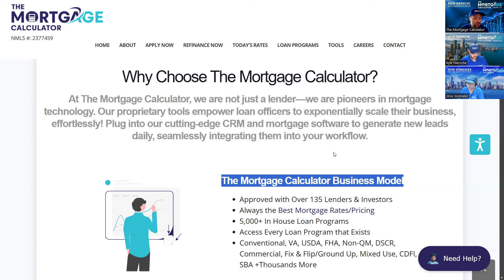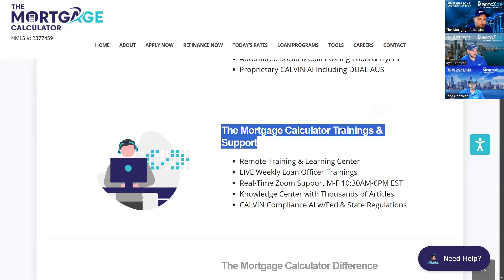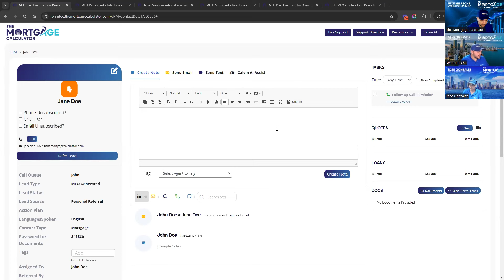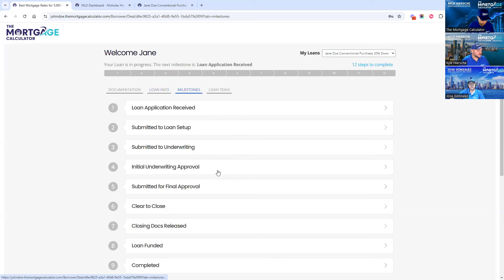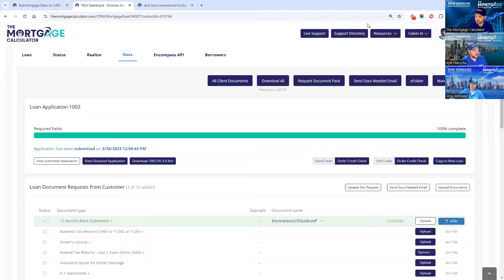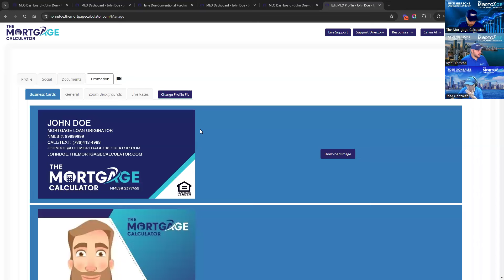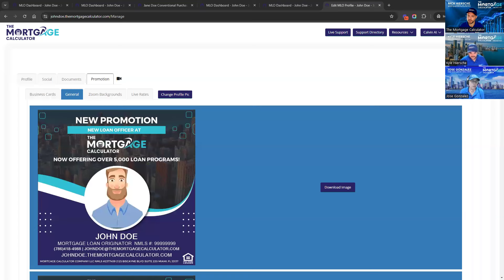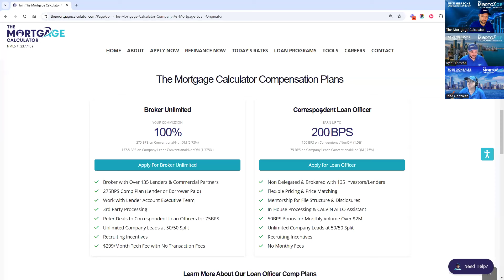🔥Loan Officers to Earn 275BPS Commission with Unlimited Free Leads + CRM/POS/LOS! 🚀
Not yet NMLS licensed? Start your career as a Mortgage Loan Officer here with our 20hr NMLS approved Pre-License Course

Already taken your course and just need the test? Click here for our NMLS Test Prep resources

Take control of your Mortgage Loan Originator (MLO) career with The Mortgage Calculator!

At The Mortgage Calculator, we offer a unique platform for Loan Officers to earn 100% commission (275BPS) as a broker or 200 BPS as a correspondent with full flexibility to work remotely. Whether you're an experienced MLO or just starting your career, we provide the support, tools, and leads you need to succeed and maximize your income.

With The Mortgage Calculator, you get access to unlimited free leads through our exclusive lead generation system, and for company-provided leads, you benefit from a 50/50 split. Our advanced technology, including a state-of-the-art CRM, pricing engine, POS system, and Loan Origination System (LOS), ensures that you can manage your clients and close deals with ease from anywhere.

🚀 Elevate Your Mortgage Career with The Mortgage Calculator
We are redefining the mortgage industry with cutting-edge technology, unrivaled support, and limitless growth opportunities. At The Mortgage Calculator, you’re not just a loan officer—you’re part of an innovative team leading the way in mortgage solutions.

🌟 Why Choose The Mortgage Calculator?
We empower loan officers with everything they need to succeed. Here's why thousands of professionals trust us:

🔑 Unmatched Access: Over 5,000 loan programs—Conventional, VA, USDA, FHA, Non-QM, DSCR, Commercial, and more. Partner with over 135 lenders and investors to offer your clients the best possible options.
💸 Best Rates in the Market: Use our advanced pricing engine to guarantee competitive rates that give you an edge in the market and help you close more deals.
🎯 Daily Qualified Leads: Leverage our AI-powered lead generation system, which delivers fresh, qualified leads directly to your inbox every day. Focus on closing deals while we handle the lead flow.
🔗 Streamlined Tech Integration: Our platform connects seamlessly with over 50 technology partners, automating your workflow from lead generation to closing, allowing you to focus on growing your business.
🛠️ Our Proprietary Technology
Built by loan officers, for loan officers, our tools are designed to streamline your success:

🔒 Unified Platform: One login for loan officers and clients—no more juggling multiple systems.
⚡ Instant Rate Quotes: Offer real-time rate quotes for over 5,000 loan programs, helping you close faster and with precision.
📱 Automated Marketing Tools: Instantly create and share professional social media posts, business cards, flyers, and more to attract clients effortlessly.
🤖 CALVIN AI Assistant: Meet CALVIN, your personal compliance assistant with dual AUS capabilities and real-time regulatory searches to keep you compliant—hassle-free.
🎓 Comprehensive Training & Support
We’re not just about tools. We provide ongoing training and support to ensure you succeed:

📚 Live Daily Training: Stay ahead of industry trends and learn advanced mortgage strategies from our daily video training sessions.
🎥 Podcasts & Webinars: Access daily mortgage rate podcasts and weekly loan officer training webinars to stay informed and enhance your skills.
🛠️ Real-Time Support: Need help? Get real-time Zoom support Monday to Friday from 10:30 AM to 6:00 PM EST.
🎉 Exclusive Events: Network with industry leaders at our annual retreat, VIP yacht party, and exclusive events in Miami, featuring speakers like Kevin O'Leary from Shark Tank and Marcus Lemonis from The Profit!
🔥 Ready to Maximize Your Earnings?
Join The Mortgage Calculator to unlock top-tier commissions, endless qualified leads, and the best tools in the industry. Start building your success with the support you deserve.

today to get started!

About The Mortgage Calculator:

The Mortgage Calculator is a licensed Mortgage Lender (NMLS #2377459) that specializes in using technology to enable borrowers to access Conventional, FHA, VA, and USDA Programs, as well as over 5,000 Non-QM mortgage loan programs using alternative income documentation!

The Mortgage Calculator is a registered DBA of Mortgage Calculator Company LLC. NMLS ID #2377459. Programs and rates are subject to change without notice. Mortgage Calculator Company LLC is licensed in the following states that require specific licensing disclosures: AZ (#1040352), CA CFL (60DBO-171188), GA Georgia Residential Mortgage Licensee (#2377459), IL MB.6761755 Illinois Department of Financial and Professional Regulation, Division of Banking, 100 West Randolph, 9th Floor, Chicago, IL 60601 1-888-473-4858. Not licensed or conducting business in New York.